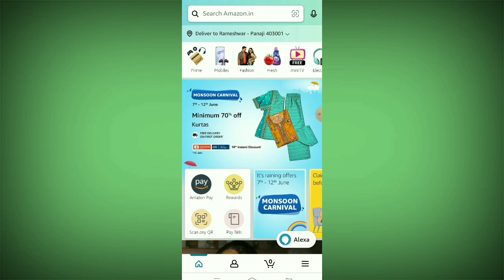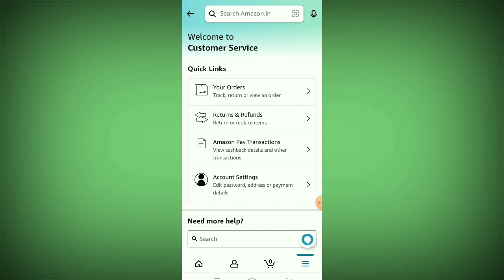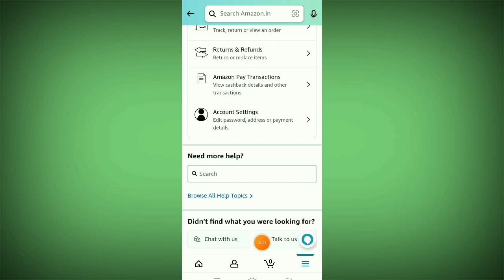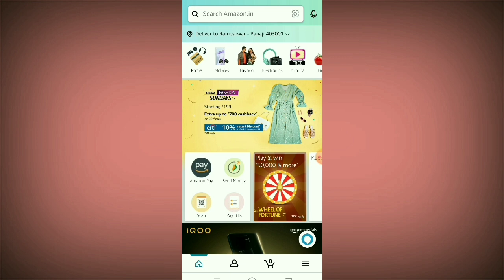Amazon Pay Invite And Earn Option Not Showing | Amazon Refer And Earn Kaise Kare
Amazon pay refer and earn option not showing solution | Amazon refer and earn option not showing | How to refer amazon pay

Hello dosto maine aaj ki is video me bataya hai ki aap amazon me refer and earn ka option kaise layenge to video ko end tak jarur dekhe thanku ❤️

Yours Queries👇
How to refer amazon pay
Amazon pay refer and earn option not showing problem solved
Amazon refer and earn kaise kare
Amazon invite and earn kaise kare
Amazon invite and problem solved
Amazon refer and earn problem
Amazon pay refer and earn problem solution
Amazon invite and earn option not showing
Amazon referral problem
Amazon me refer and earn ka option kyon nahi aa raha hai
Amazon me refer and earn ka option kaise laye

❤️Love you all lovely friends 🙏🙏🙏🙏🙏